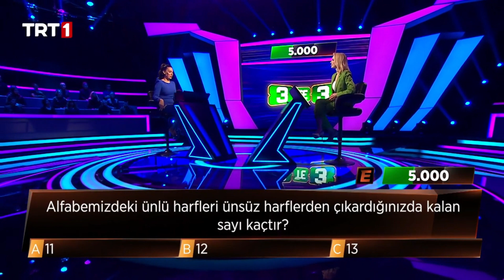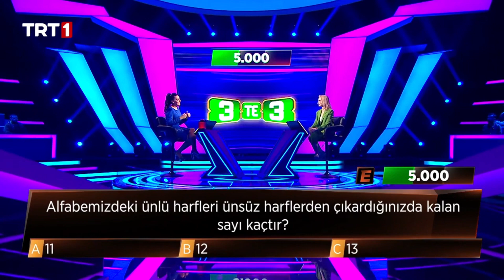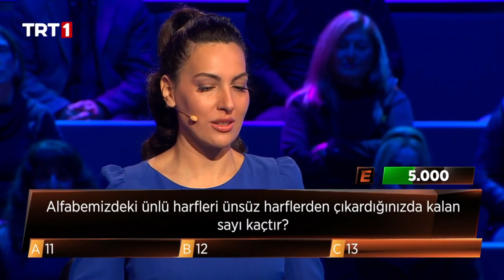Alfabemizdeki ünlü harfleri ünsüz harflerden çıkardığınızda kalan sayı kaçtır? 3'te 3 - TRT 1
3’te 3’ün 75. bölümünde yarışan;
İnsan Kaynakları Müdürü Umut Çağın Üçoluk.

"Alfabemizdeki ünlü harfleri ünsüz harflerden çıkardığınızda kalan sayı kaçtır?"

3'te 3, her pazar akşamı TRT1’de!